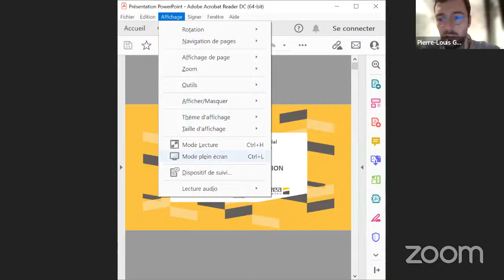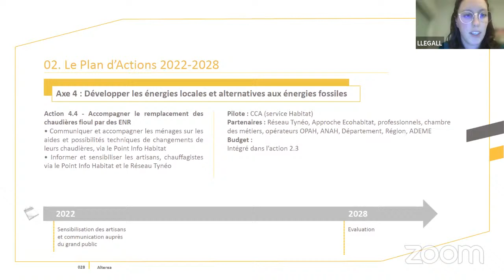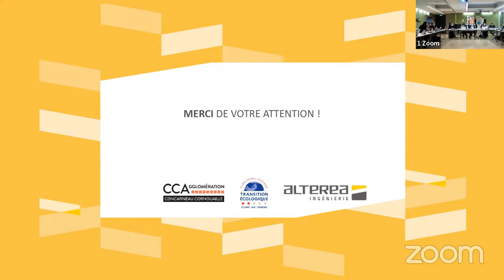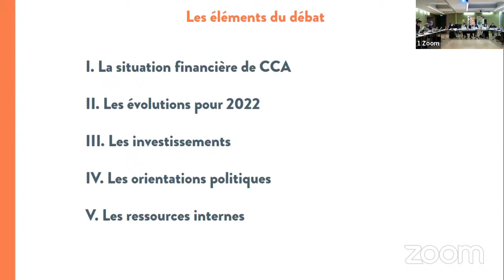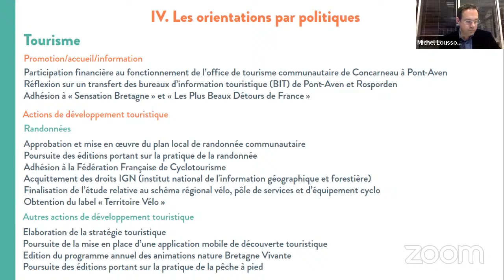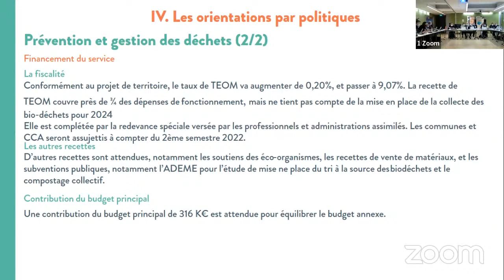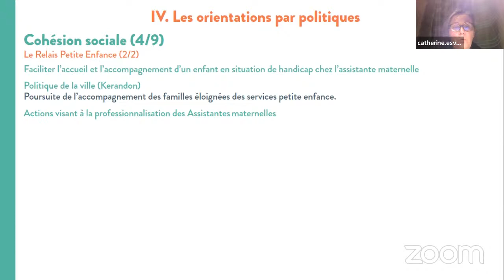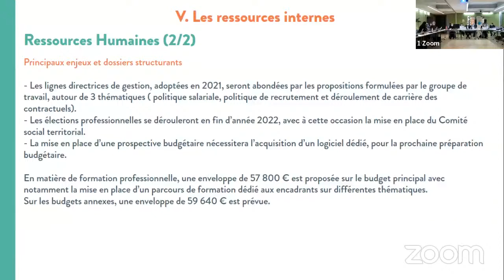CCA - Conseil communautaire du jeudi 3 février 2022